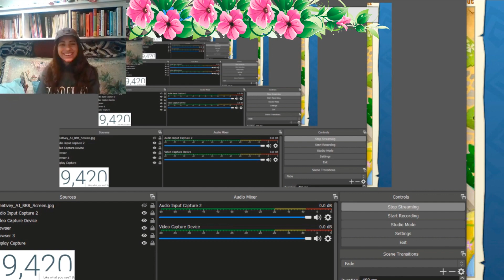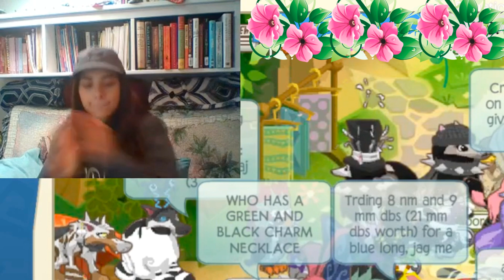Jean Bob Meme (Face Cam) Ft: Alphy & Jenna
Hey guys, I hoped you enjoyed this spicy video! I took clips from my livestream about Jean Bob and made into a video. Basically me saying Jean Bob a lot XD. During my stream it was laggy so sorry for the lag. Ty Alphy and Jenna for being in the livestream :)